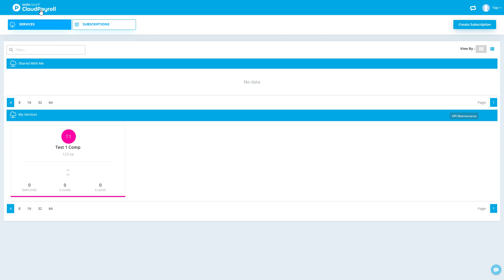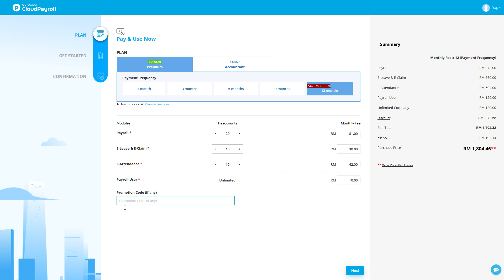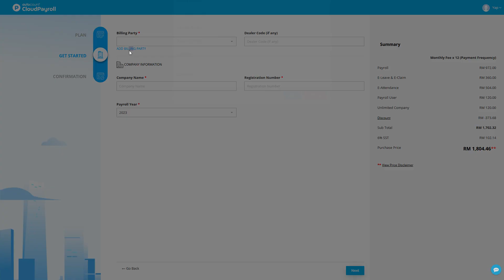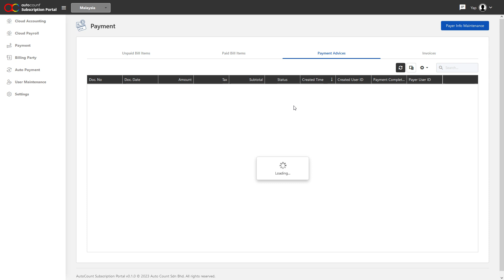CLOUD PAYROLL - How to Create Subscription for Premium plan? 【Malay + 中文 subtitle available】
New Billing Guides - Ep1. How to Create Subscription for Premium plan? 【Malay + 中文 subtitle available】

Step 1: Go to cloud payroll subscription portal - click ‘create subscription’ button.
Step 2: Select the plan that you would like to purchase – PREMIUM PLAN.
Step 3: Select the payment frequency (how many months) you would like to use.
Step 4: Fill in the module’s headcounts that you would like to use.
Step 5: (If any) Fill in the promotion code.
Step 6: Click ‘next’ proceed to second page.
Step 7: Fill in the billing party, dealer code (if any).
Step 8: Fill in the company name, registration number & select payroll year.
Step 9: Click ‘next’ proceed to third page.
Step 10: Preview & confirm the above information.